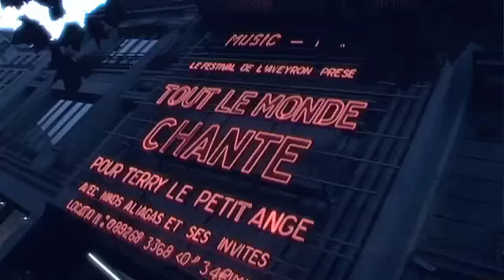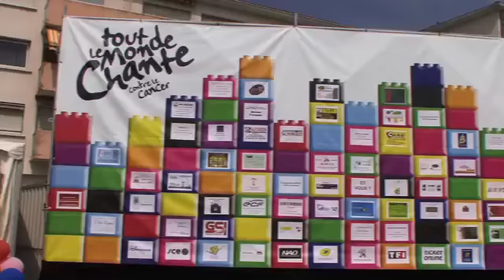toi+moi - TOUT LE MONDE CHANTE contre le cancer - 5 ANS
Réalisation : Bruno Tocaben. avec Grégoire, Nikos Aliagas, Les BB Brunes, Shy'm, Dany BRILLANT, Joyce JONATHAN, Quentin MOSIMANN, Francis Cabrel, Lorie, Liane Foly, Michel Jonasz, Roch Voisine, Christophe Dechavanne, Nicolas Rossignol